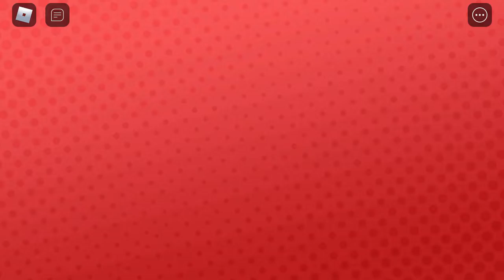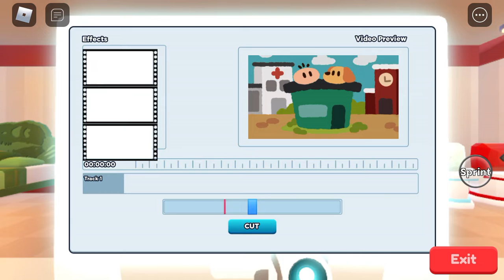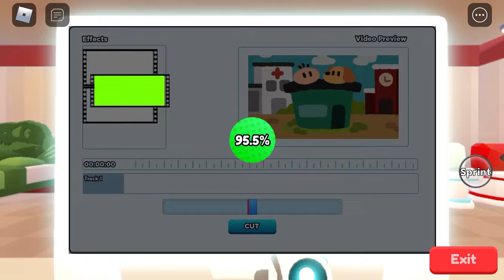Roblox - YouTube Life - Part 11